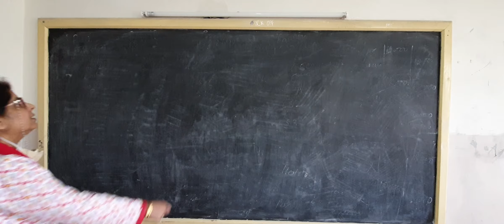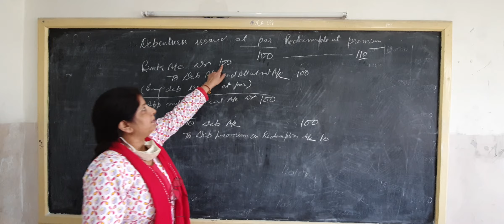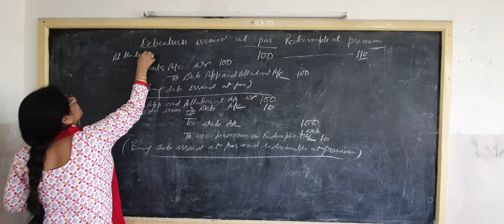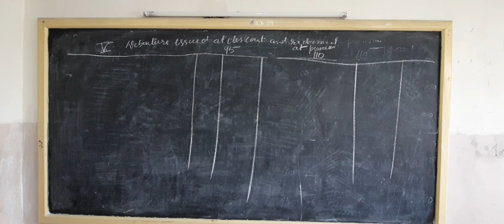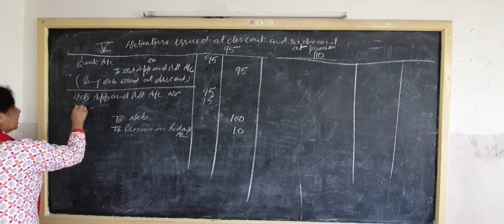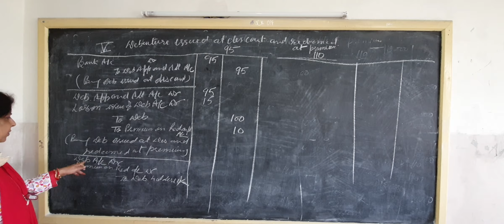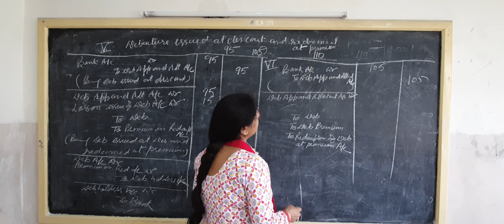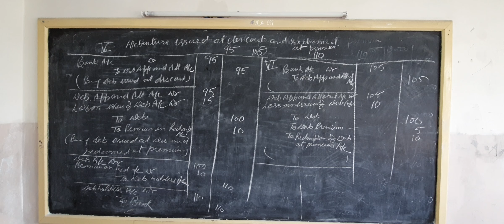Dr Mukta Issue of Deb redemption point of view